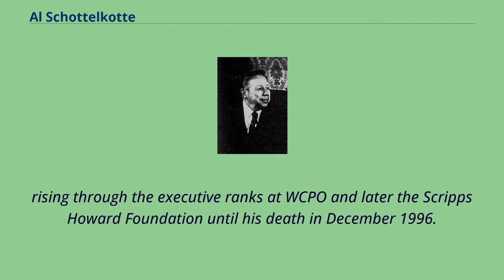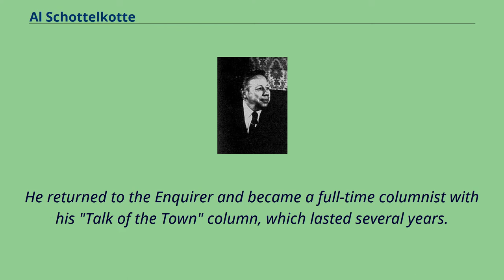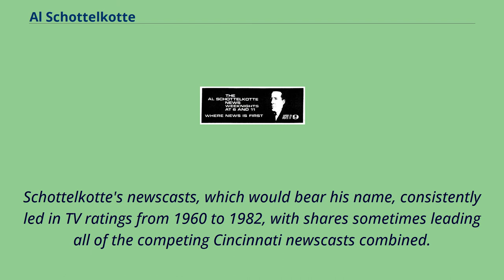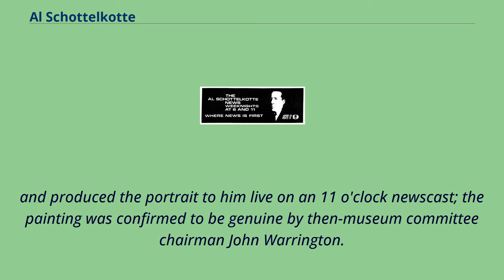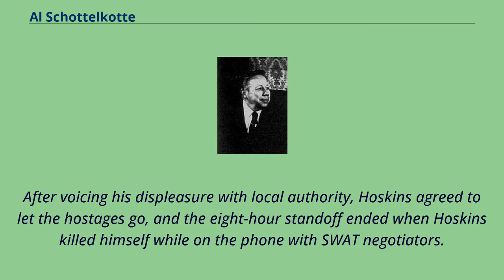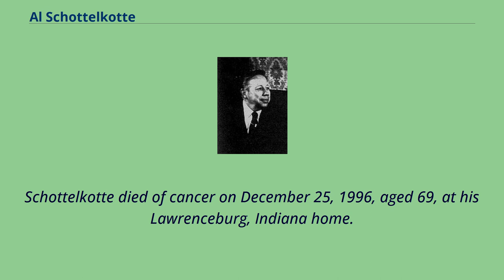Al Schottelkotte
St._Xavier_High_School_(Cincinnati)_people
People_from_Cheviot,_Ohio
Albert Joseph "Al" Schottelkotte （/ˈʃɒtəlkɒti/ SHOT-əl-kot-ee; March 19, 1927 – December 25, 1996） was an American news anchor and reporter for Cincinnati's WCPO-TV for 27 years,
rising through the executive ranks at WCPO and later the Scripps Howard Foundation until his death in December 1996.
Schottelkotte grew up in the western Cincinnati suburb of Cheviot.
His news career began on his 16th birthday in 1943 while a sophomore in high school.
During the height of World War II he was hired as a copy boy for The Cincinnati Enquirer.
One month later he was promoted to general assignment reporter, making Schottelkotte the youngest journalist at that time for any major American newspaper.
He ultimately attended three high schools, including St.
Xavier, but left without graduating to focus on journalism.
In 1950, he began a two-year stint in the Army, serving in Korea giving lectures on current affairs.
This experience, upon his return to Cincinnati, led to Schottelkotte's being hired by WSAI radio to anchor their evening newscast.
He returned to the Enquirer and became a full-time columnist with his "Talk of the Town" column, which lasted several years.
Ten years after WCPO-TV went on the air in 1949, general manager Mort Watters encouraged Schottelkotte to move to television, giving him the task of organizing the station's first news department,
consisting of editor Marvin Arth, photographer Frank Jones, and Schottelkotte himself as news director and anchor for their 11 p.
m.
newscast.
For a time, Schottelkotte continued to write for the Enquirer, but by 1961 he had abandoned print journalism to focus o...